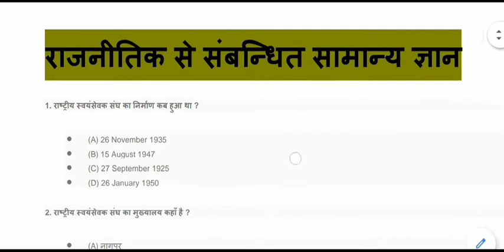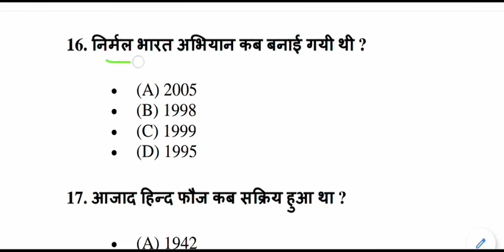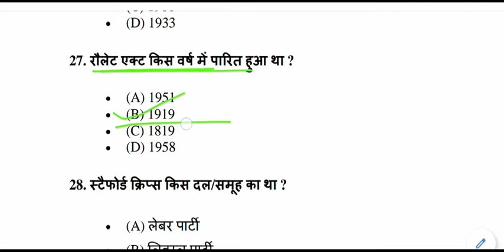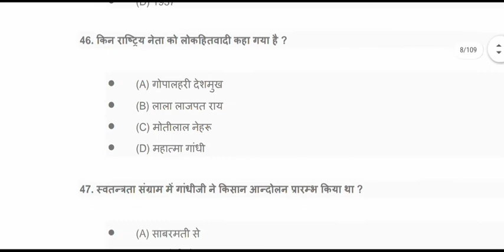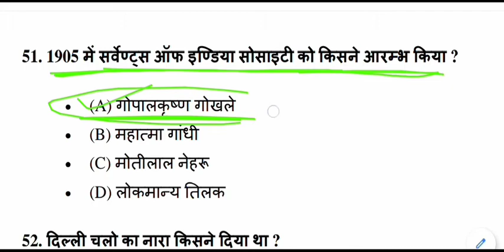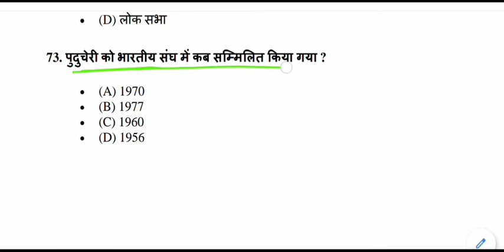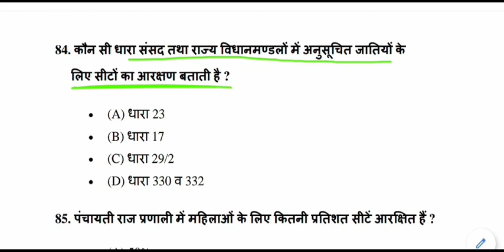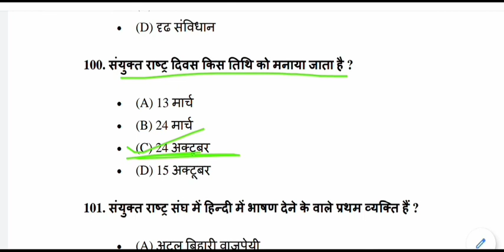Indian Political GK || राजनीतिक सामान्य ज्ञान || gk Quiz || Political GK Test - 1